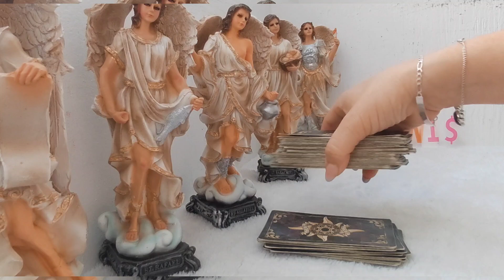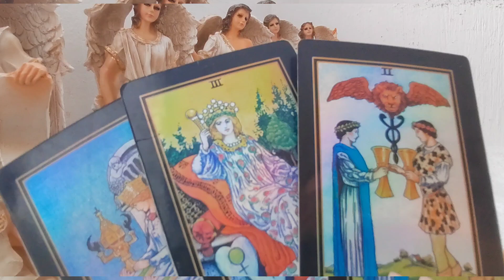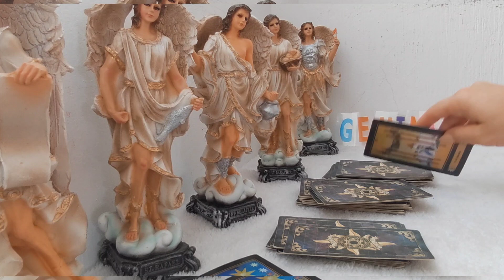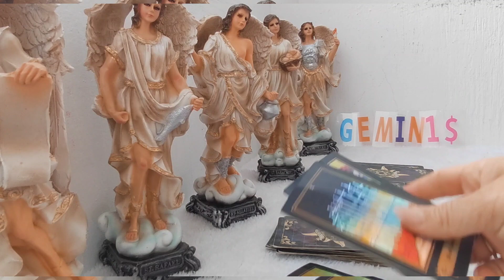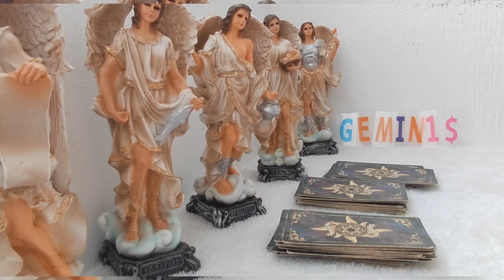🧳GEMINIS 💕WOW MENSAJE 😇ANGELICAL,amor, salud, dinero